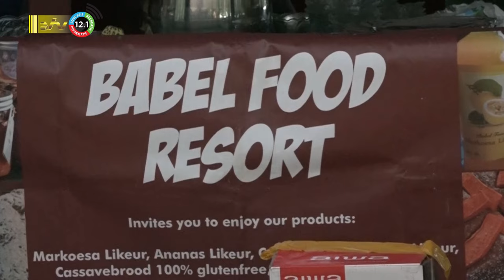06 11 2023 Project cassave en kruidenteelt gestart in Para